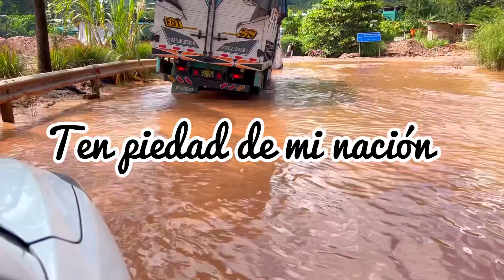Hna DIGNA MEZA // ten piedad de mi nación